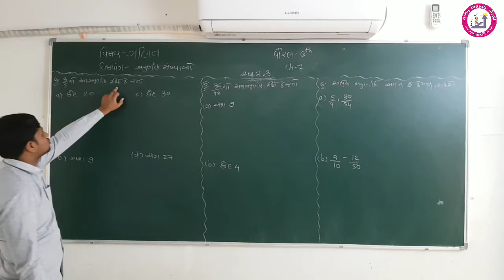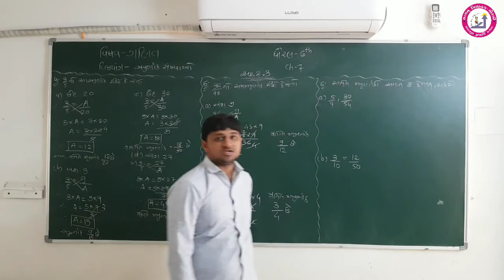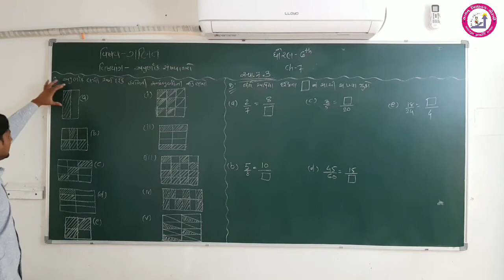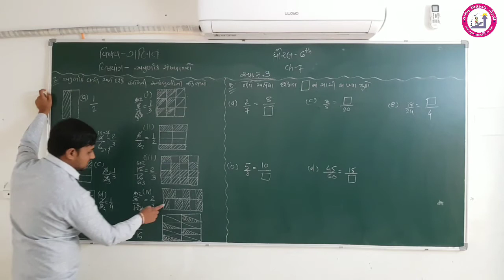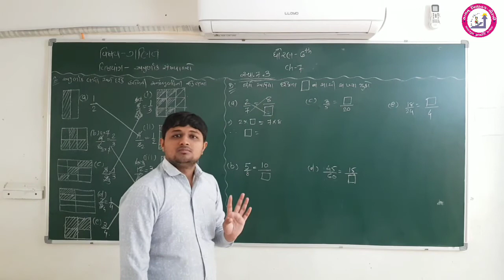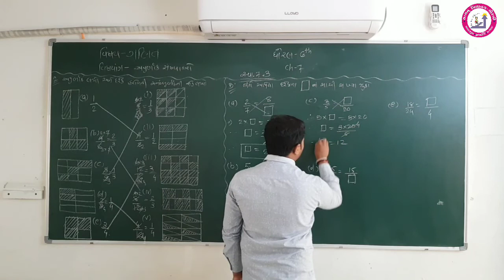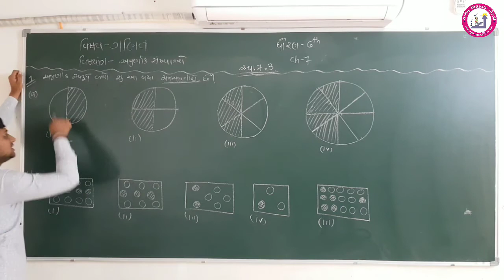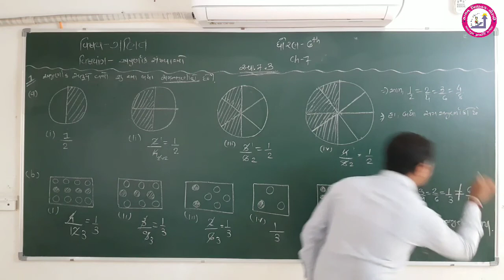Std 06_Maths_પ્રકરણ 07_અપૂર્ણાક સંખ્યાઓ_ભાગ 04_satyam vidhyalay morbi